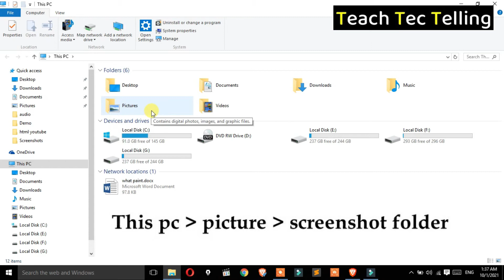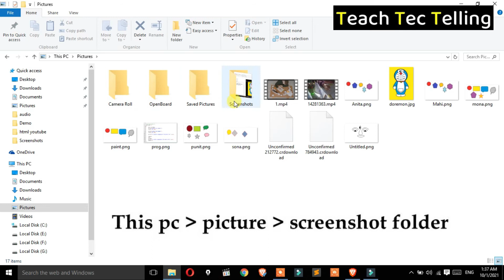screenshot on pc